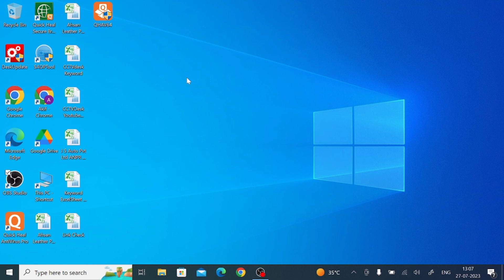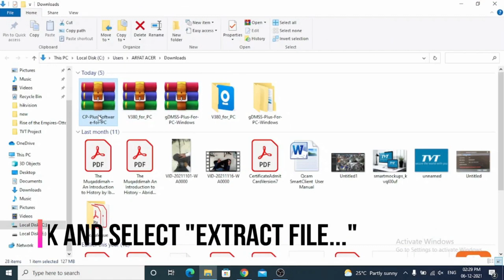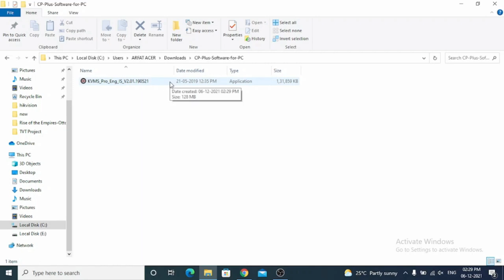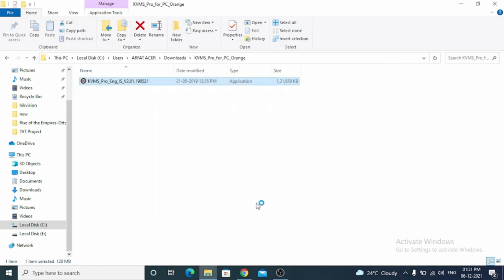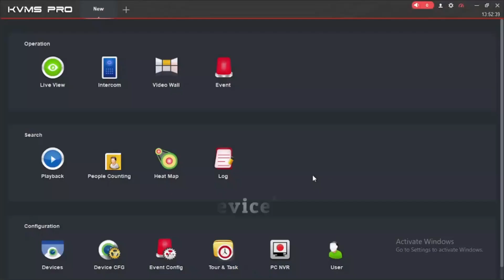Video Tutorial to Install CP Plus Software For PC App & Monitor CCTV cameras On Windows PC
Get to learn in this video about the installation of the CP Plus software for PC. It is a powerful security surveillance application used to access CCTV cameras from far away areas. The CP Plus Software For PC CMS is illustrated here for Windows OS. The CP plus Software App has prominent features which make monitoring a whole lot easier. The details are demonstrated in the video. It will guide you to operate this app in a lucid fashion.
(Windows 8/10/11 OS). With the help of this video tutorial, learn more in detail about the CMS without any difficulty. The process is simple and easy for the CCTV camera end-users